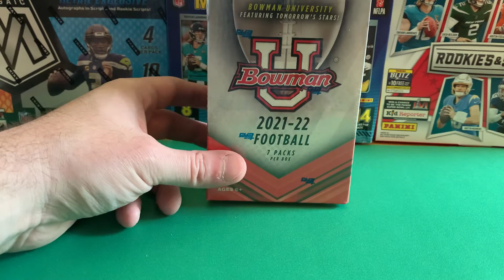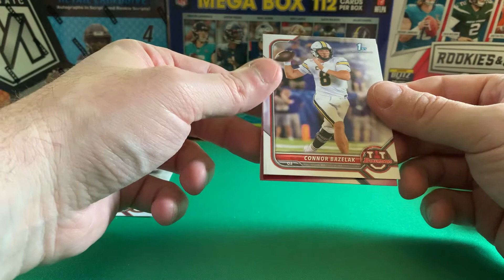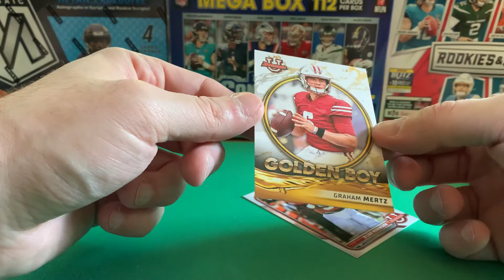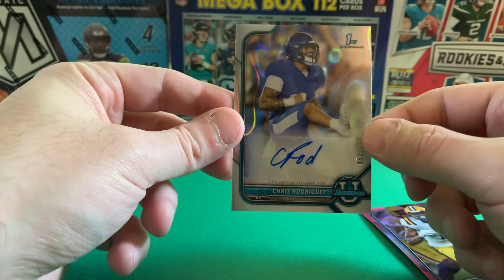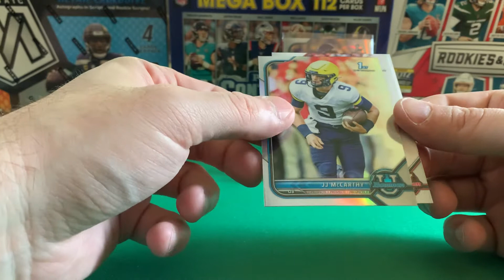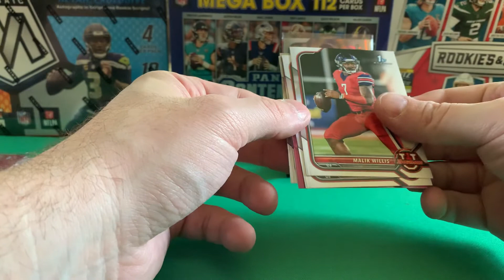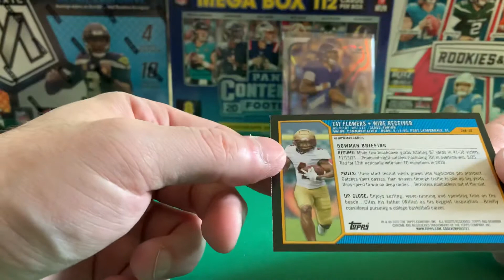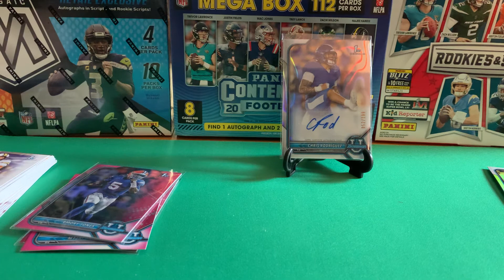2022 Bowman U Rip n Review. Nice Raywave Auto /199 pull!!!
In this video I rip the new 2022 Bowman U Blaster box. Non licensed Bowman 1st College Football. Is it worth it?